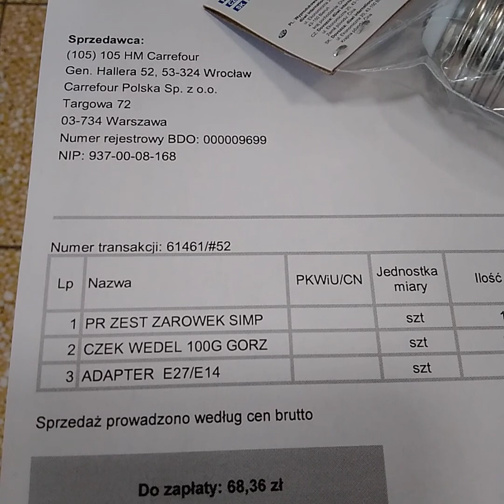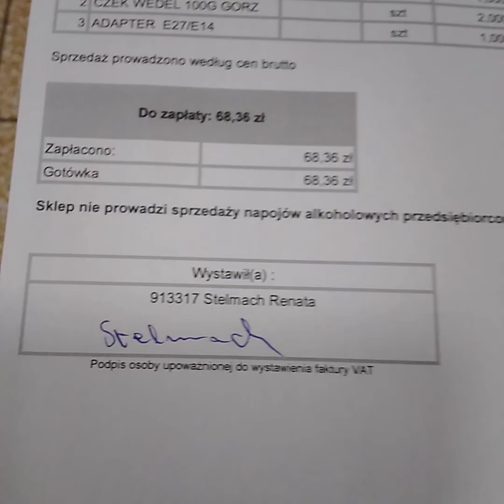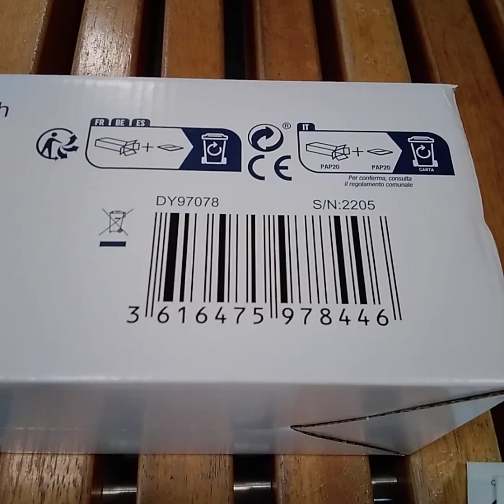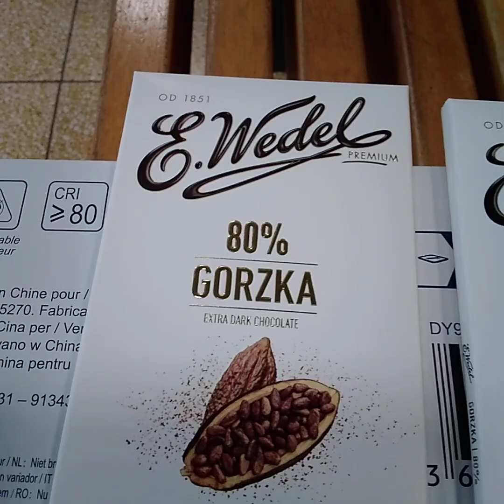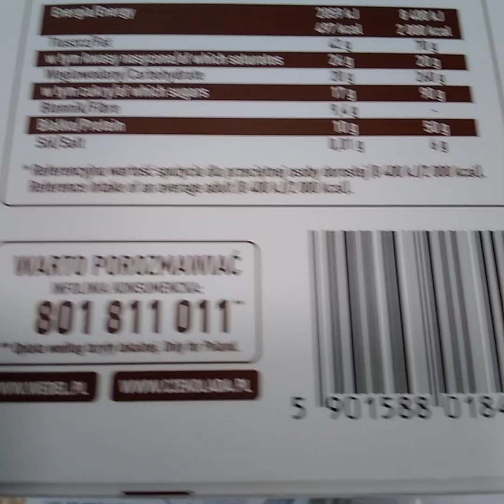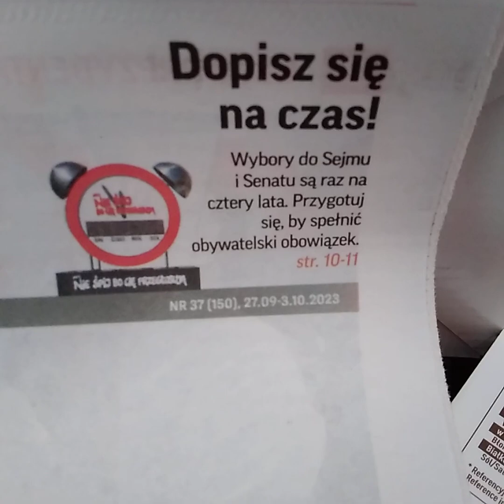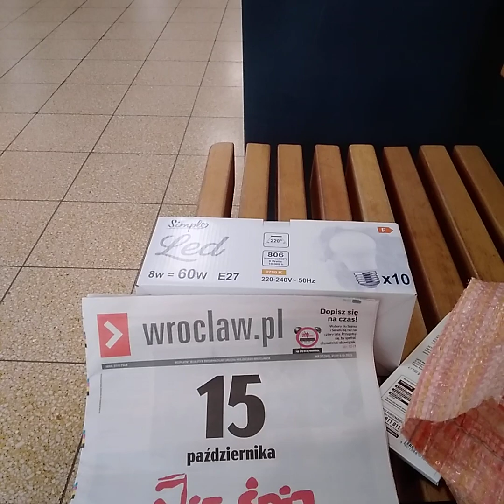CZWARTEK , dzisiejsze kolejne ZAKUPY w CARREFOUR POLSKA , zaplacilem gotowka , paragon, faktura itd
gdy podrozuje po swiecie , np, w EU, oraz takze poza EU   and w REPUBLIC OF POLAND itp. robie rozne zakupy  to zrozumiale.
dzis wybralem CARREFOUR BOREK, WROCLAW KRZYKI dolnoslaskie.
wszystko jest tu  pokazane.

przestepcza organizacja pod nazwa handlowa  " PANSTWO NIEPOLSKIE " , PARSZYWA ZMIANA, OKUPANT ZIEMI SLOWIAN, PRL bis Nr4  ,Republic of Poland _ NEKA MNIE UPORCZYWIE juz od SZESCIU LAT,  ale bez zadnych kwitow na mnie.
ci bandyci _ chca MNIE POZBAWIC WOLNOSCI,  ZNIEWOLIC,  ODEBRAC MI MOJA GODNOSC np, PSYCHIATRYK WROCLAWSKI and ARESZTU wcaaleNIEtymczasowy  , WYDOBYWCZY itd.

obwieszczam wszystkim  ponownie _ WSZEM i  WOBEC,  ze godnie  z  ART  4 KONSTYTUCJI RZECZYPOSPOLITEJ z 1998 r,
oraz takze ART 30 and 31.
_____ SPRAWUJE SWOJA WLADZE SAMODZIELNIE BEZ ZADNYCH POSREDNIKOW , itp, na przyklad _ bez zadnego posrednictwa/ zwierzchnictwa 3RP,  Rzeczpospolita   ,Republic of Poland,  Polska ludowa itp.

oraz informuje wszystkich,  ze JAKO ZYWY CZLOWIEK JESTEM PODMIOTEM PRAWA MIEDZYNARODOWEGO.

WZYWAM WSZYSTKICH DO PRZYJECIA TEGO DO WIADOMOSCI.

DZIEKUJE BARDZO ZA UWAGE.